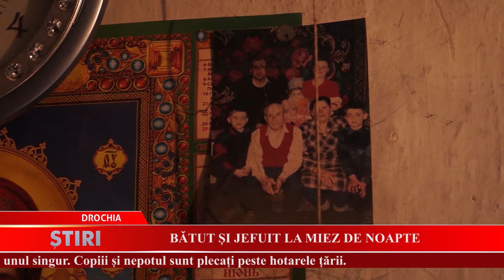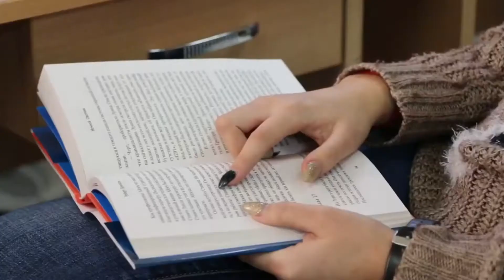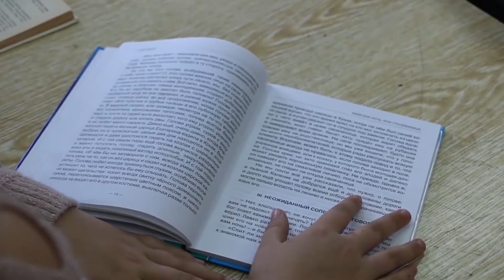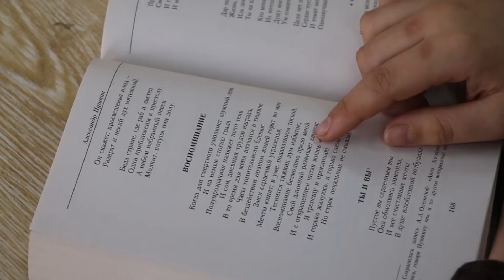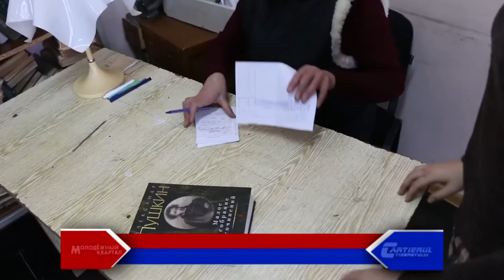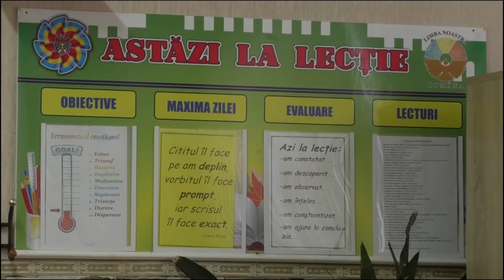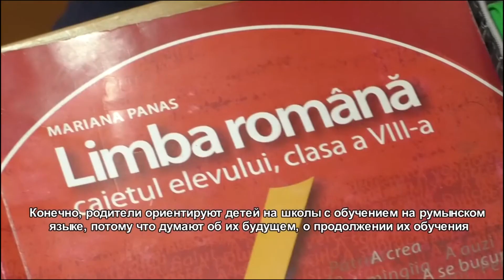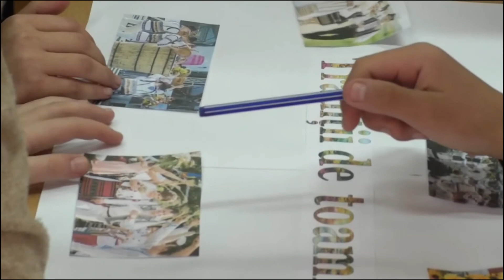Buletin de ştiri din 17.02.2020